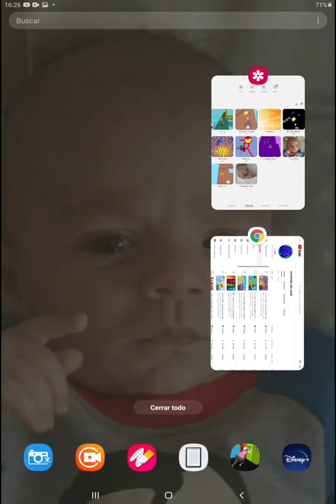JOIN & STRIKE - gameplay walkthrough PART 5 ( android / ios ) [ STICKMAN SHOOTER GAME ]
The most dynamic and epic shooter you've ever played!Create, move and shoot with your own army. Grow and merge for eliminating dozens of enemies! Intuitive and simple gameplay with attractive visual style.

 ¡El shooter más dinámico y épico al que hayas jugado! Crea, muévete y dispara con tu propio ejército. ¡Crece y fusiona para eliminar a docenas de enemigos! Jugabilidad intuitiva y simple con un estilo visual atractivo